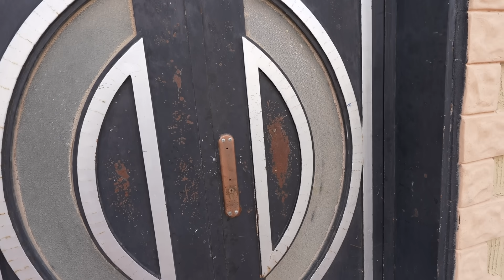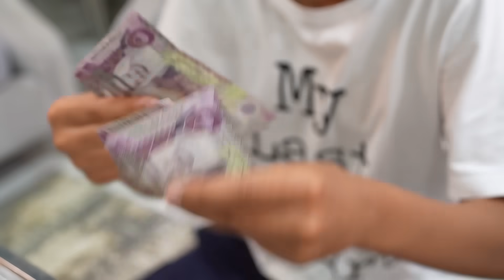توصيل طلبات للبنات!